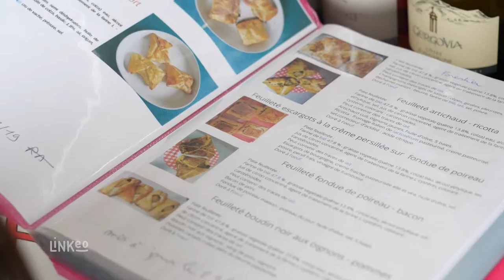O PALAIS D'AGNES : Tourtes et feuilletés maison - Produits locaux et bio à ORCET 63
Je suis spécialisée dans la fabrication et la vente de tourtes aux fromages d’Auvergne et de feuilletés aux produits locaux et de saison.